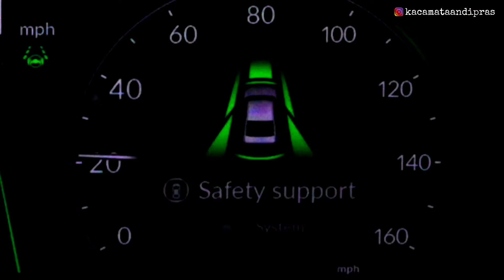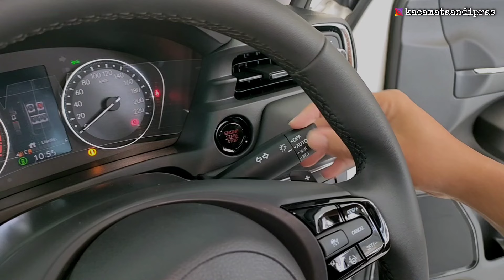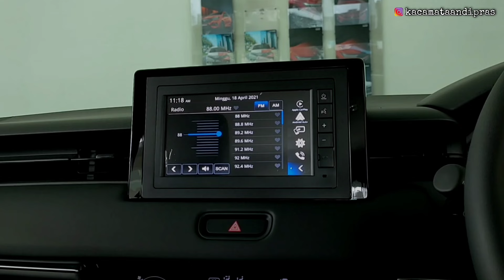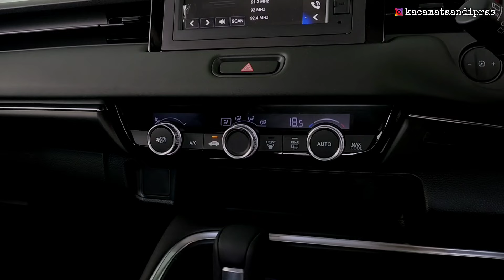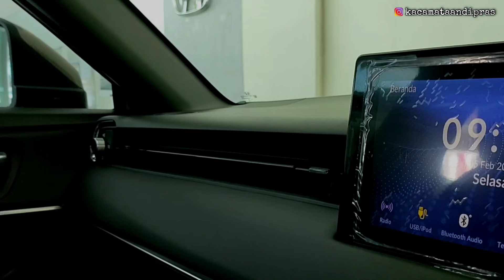Bongkar !! HONDA ALL NEW HR-V 1.5 E CVT 2024 || REVIEW EXTERIOR & INTERIOR TERBARU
INFO PROMO & PEMESANAN HONDA :
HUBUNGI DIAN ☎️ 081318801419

Alamat Showroom :
HONDA MEGATAMA PONDOK PINANG
Jl. Ciputat raya No.80 Pondok Pinang,
Kebayoran Lama - Jakarta Selatan 12310

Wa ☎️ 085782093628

DAFTAR HARGA HONDA TERBARU
Wilayah Jakarta ( Plat B ) / 1 Juni 2024

HONDA ALL NEW HR-V 2024
• All New HRV S CVT 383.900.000
• All New HRV E  CVT 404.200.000
• All New HRV SE  CVT 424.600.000
• All New HRV RS CVT 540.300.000
* Varian two tone color ( + ) 2.5jt

HONDA ALL NEW BR-V N7X 2024
• New BRV S Manual 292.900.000
• New BRV E Manual 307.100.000
• New BRV E CVT 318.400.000
• New BRV N7X E  Edition CVT 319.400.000
• New BRV Prestige CVT 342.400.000
• New BRV N7X Edition  CVT 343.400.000
• New BRV Prestige Sensing 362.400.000
• New BRV N7X Edition Sensing 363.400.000

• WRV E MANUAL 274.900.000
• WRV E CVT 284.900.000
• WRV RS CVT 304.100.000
• WRV RS CVT H SENSING 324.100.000

HONDA NEW BRIO SATYA ( Facelift ) 2024
• Brio Satya S Manual 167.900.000
• Brio Satya E Manual 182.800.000
• Brio Satya E CVT      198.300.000

HONDA NEW BRIO RS ( Facelift ) 2024

HONDA ALL NEW CRV 2024 ( New Model )
• All New CRV 1.5L Turbo CVT 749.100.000
• All New CRV 2.0L RS HEV CVT 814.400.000

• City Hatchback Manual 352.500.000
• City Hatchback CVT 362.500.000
• City Hatchback RS Sensing 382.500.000

HONDA ALL NEW CIVIC 2024
• All New Civic RS 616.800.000
• All New Civic Type R 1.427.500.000

• All New City Sedan 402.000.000

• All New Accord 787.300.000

• All New Accord e-HEV CVT 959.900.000

💥PROMO HONDA TAHUN 2024💥

✅ Bisa Pembiayaan Syariah
✅ Unit Ready Stock
✅ Terima Tukar Tambah Semua Merk

BONUS TAMBAHAN :
✅Kaca Film
✅Dongkrak
✅Paket P3K
✅Talang air
✅Cover Plat Nomor Polisi
✅Karpet Standart
✅Bonus Oli dan Sparepart selama 4thn/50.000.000 km
Cari Stok Paling Lengkap , Bisa Test Drive di Rumah, Data Bisa Dibantu ( BI checking, rumah ngontrak ), FREE AKSESORIS !

PERBANDINGAN HARGA KOMPETITOR :

MITSUBISHI XFORCE 2024
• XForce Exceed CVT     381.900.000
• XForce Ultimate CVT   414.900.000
* Warna Putih, harga tambah 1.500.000

• Yaris Cross 1.5 G M/T 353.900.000
• Yaris Cross 1.5 G CVT 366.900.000
• Yaris Cross 1.5 S GR Sport CVT TSS 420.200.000
• Yaris Cross 1.5 S Hybrid GR Sport CVT TSS 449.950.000
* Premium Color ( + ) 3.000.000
* Two Tone Color ( + ) 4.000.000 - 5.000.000

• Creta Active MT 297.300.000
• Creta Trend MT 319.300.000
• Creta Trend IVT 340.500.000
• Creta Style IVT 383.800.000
• Creta Prime IVT 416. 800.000
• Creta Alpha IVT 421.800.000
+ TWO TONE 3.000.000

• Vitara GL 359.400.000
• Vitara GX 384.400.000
• Vitara GX Two Tone 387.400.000

CHERY TIGGO 7 PRO 2024
• Tiggo 7 Pro Luxury 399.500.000
• Tiggo 7 Pro Premium 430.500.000

CHERY OMODA 5 GT 2023
• Omoda 5 1.6T GT FWD 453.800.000
• Omoda 5 1.6T GT AWD 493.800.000

Note : Harga tidak mengikat & sewaktu - waktu dapat berubah